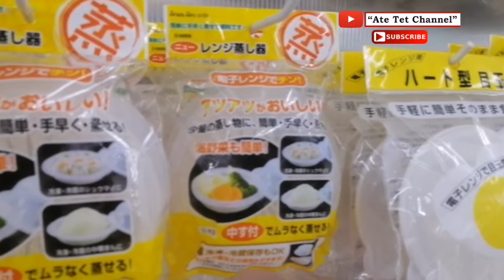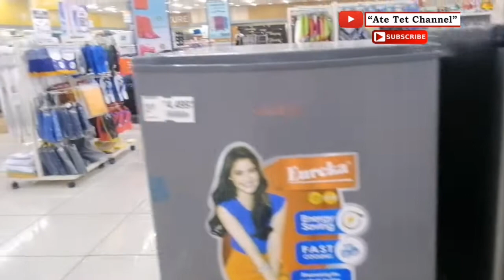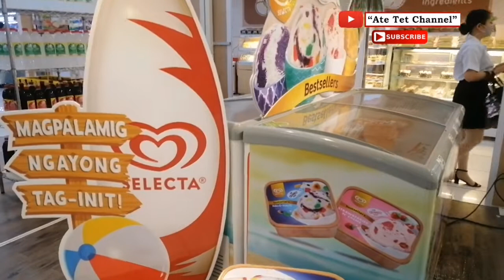" TARA PASYAL TAYO SA SM LIPA "ATETETCHANNEL